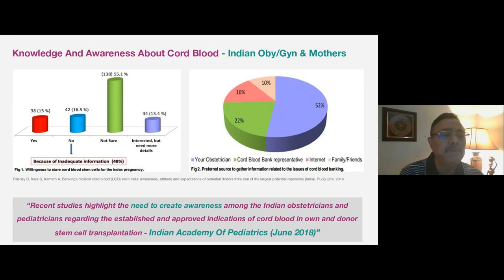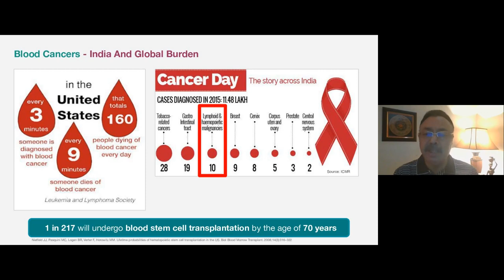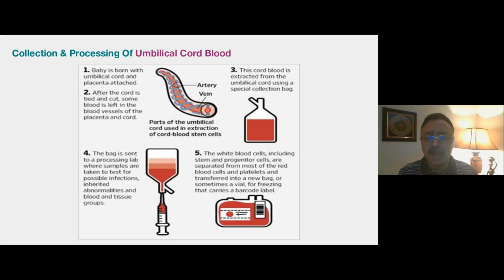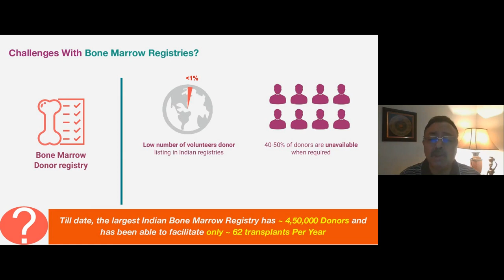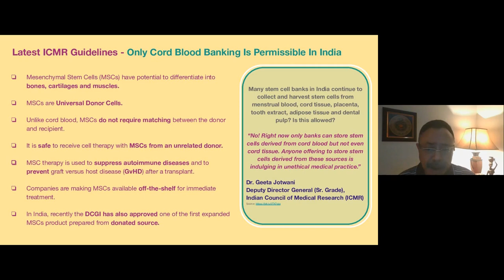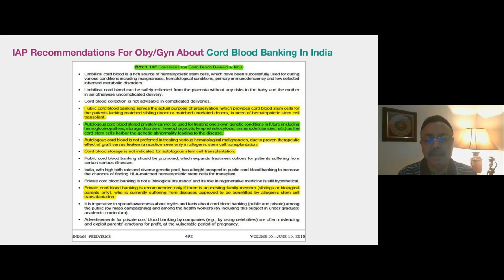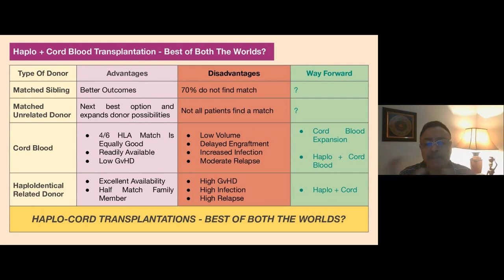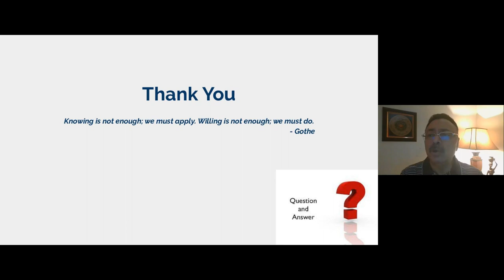Role Of Gynaecologists In Stem Cell Banking _Dr Narendra Malhotra_21st_April_2020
Gynecologists' and other health care practitioners are recognized as a patient's primary source for medical information and frequently are asked to provide education and guidance regarding options of private and public cord blood banking.

This webinar highlights the significance of a gynecologists' views about stem cell banking, their role in motivating patients to adopt stem cell banking facilities.

SMS LIFECELL TO 53456